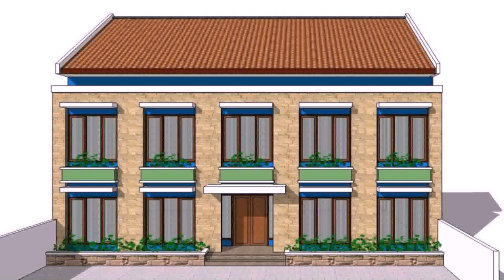Design For Small Boarding House - Gif Maker DaddyGif.com (see description)